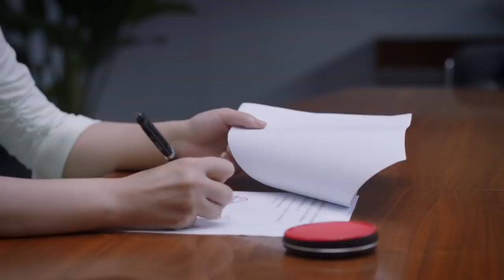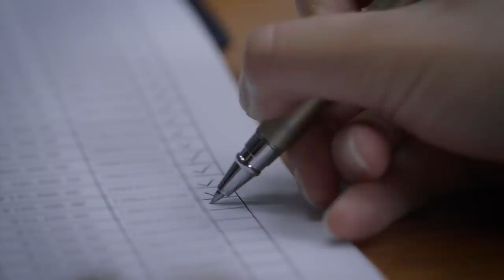【都市律政剧】无间搭档 03 全能顶配精英律师靳东，陷入纠结四角恋情。高情商性感女秘书朱珠vs单纯职场菜鸟蓝盈莹vs情比金坚的前女友王鸥。（《我的前半生》《北辙南辕》《大秦赋》《伪装者》）中国电视剧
主演#靳东#蓝盈莹#朱珠
 全能顶配精英律师靳东，陷入纠结四角恋情。高情商性感女秘书朱珠vs单纯职场菜鸟蓝盈莹vs情比金坚的前女友王鸥，他将如何抉择。